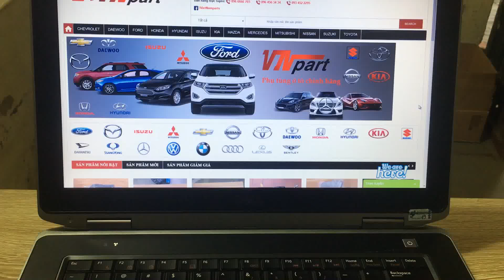Vnpart Tay mở cửa ngoài trước trái NissanTeana J32 2008-2013| 806401AAA0B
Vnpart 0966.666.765